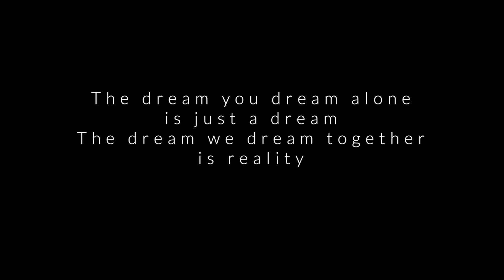06/02/2023 La multi ani Lizu!